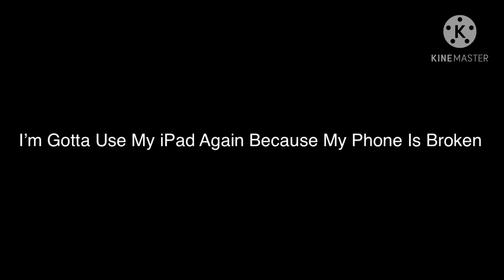You Know What?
I’m Gotta Use My iPad Because My Phone Is Broken